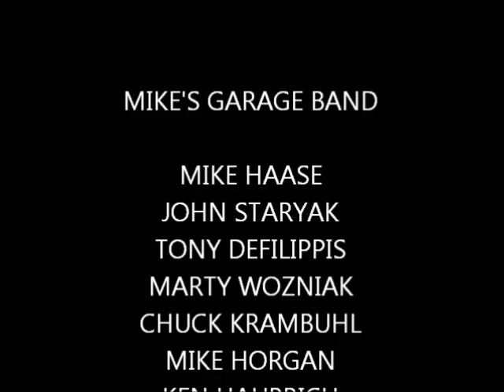5 24 HOLD ON IM COMING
HOLD ON IM COMING